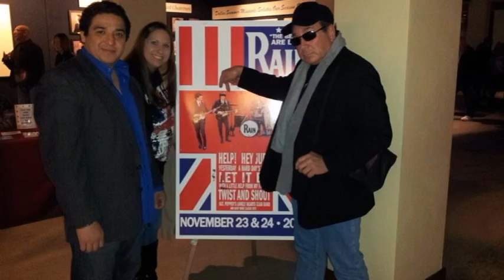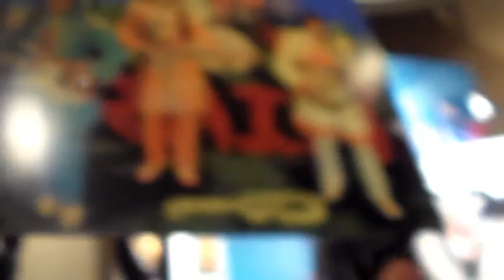SPECIAL BIRTHDAY FOR DAD PART FIVE PETER GIARDINA VIDEOS